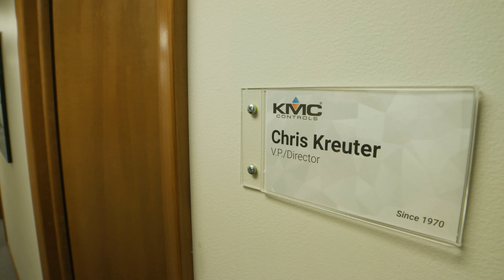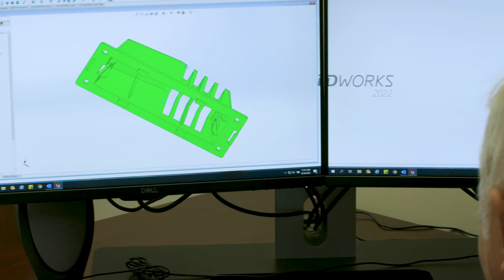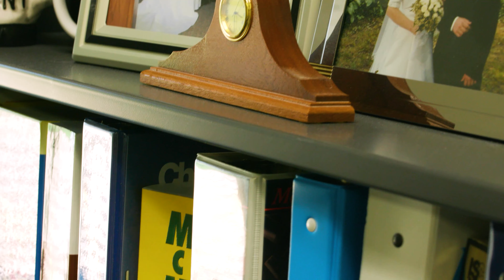KMC Controls: Chris Kreuter Retirement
KMC Controls, an industry leader in building automation, recently announced the retirement of Chris Kreuter, an innovator whose career spanned more than 50 years with the company.